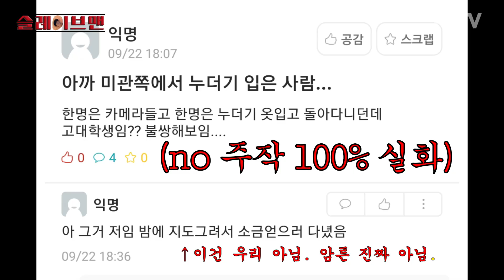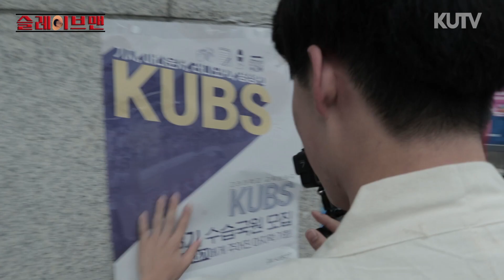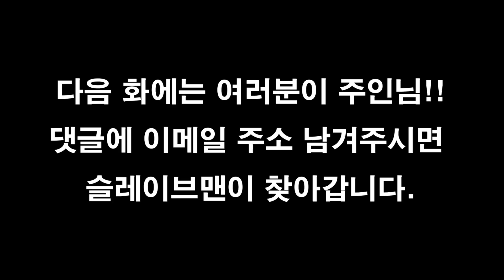워크맨 장성규를 위협할 고려대 슬레이브맨의 등장?! [슬레이브 맨] KUTV 정규방송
워크맨 장성규를 위협할 고대 슬레이브맨의 등장!

주인님 과제를 대신 해주다가 지우개를 먹기 시작하는데(?)

제작 : 62기 신윤승 63기 박경빈